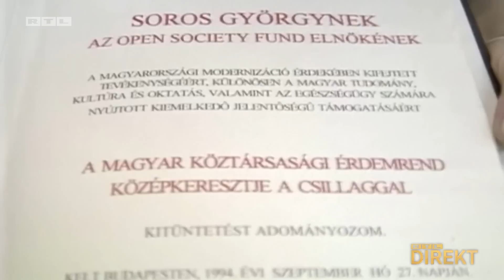Kako je George Soroš postao glavni neprijatelj desnice u cijelom svijetu? | RTL DIREKT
A sad čovjek kojeg strastveno mrzi desnica u cijelom svijetu, čovjek koji je tobože doveo izbjeglice u Europu, tajni vladar svijeta koji među ostalim uređuje i Direkt: jer što smo mi njegovi soroševci i Soroševi plaćenici. Da, naša je tema George Soros. Milijarder koji je mnogima postao babaroga i krivac za sve, svoje je bogatstvo na upravljanje dao svom sinu Aleksandru.